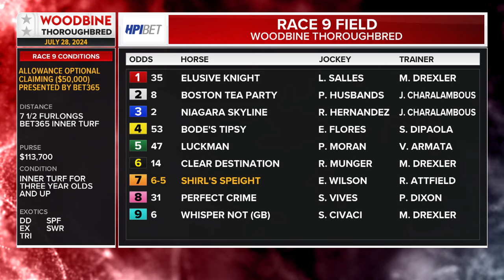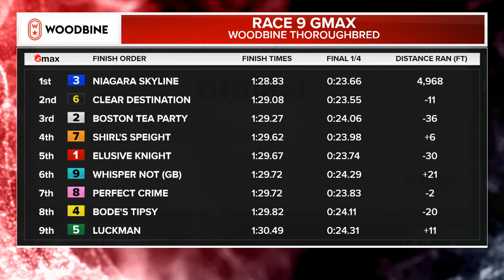Woodbine, Tbred, July 28, 2024 Race 9 | Woodbine Horse Race Replay